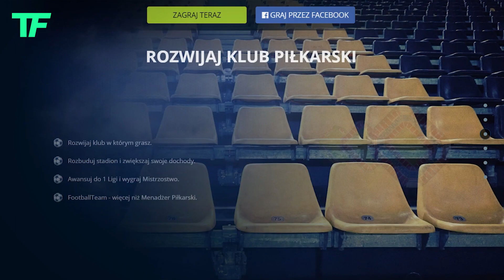Znani bliźniacy w piłce nożnej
Piłka nożna w swojej historii zapisała wielu bliźniaków, którzy ramię w ramię bardzo często grali w jednym klubie. Nawet jeśli potem się rozdzielali, wciąż łączyła ich rodzinna więź. W dzisiejszym odcinku chciałbym Wam przedstawić tych najbardziej rozpoznawalnych braci.